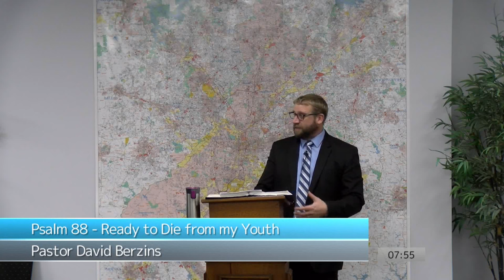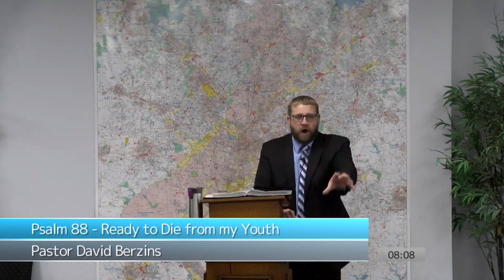Psalm 88 - Ready to Die from my Youth